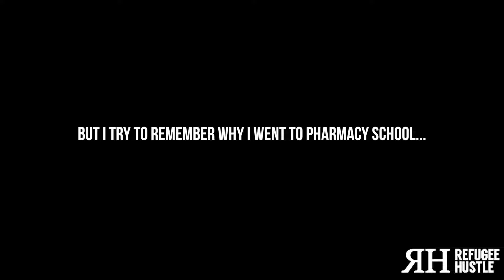Should I date my classmates in pharmacy school?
Ever have a crush on your classmate from across the room? Today I talk about whether you should do the mudda nasty or nahhh.

Let's go!